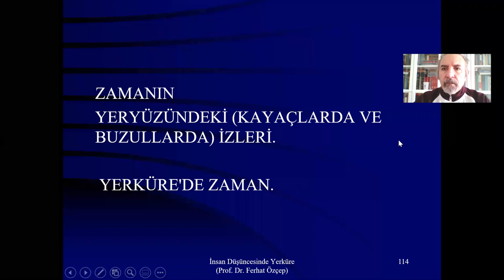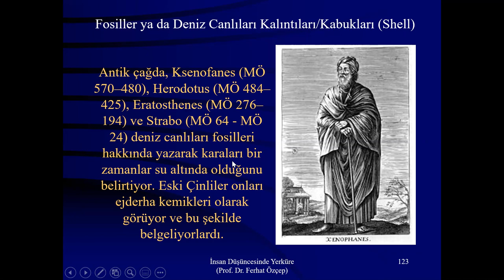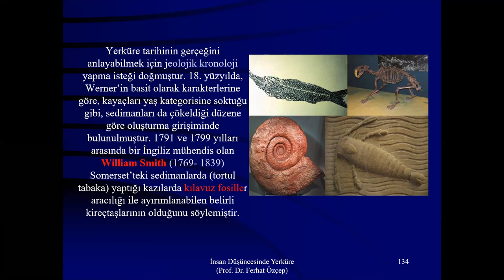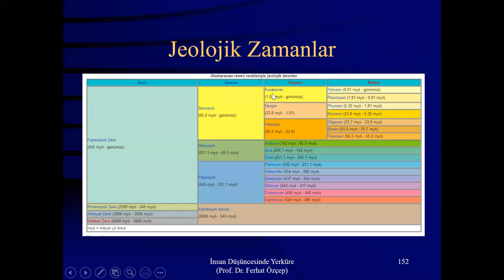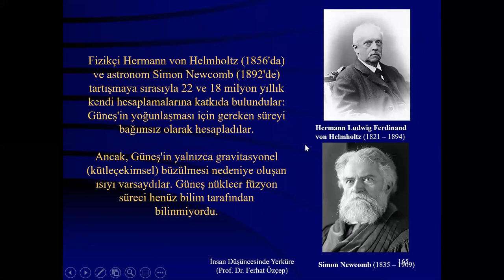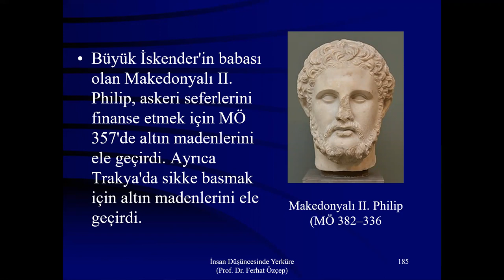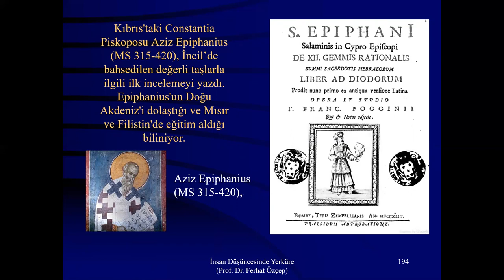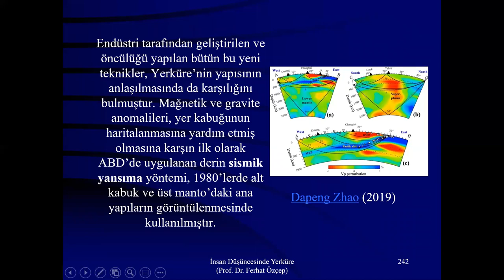İnsan Düşüncesinde Yerküre ( Bölüm 2)